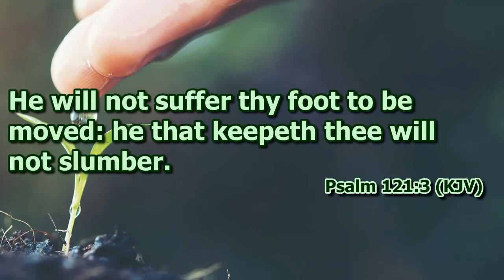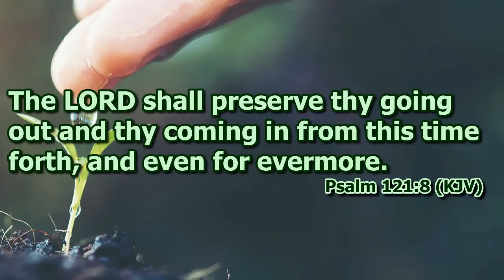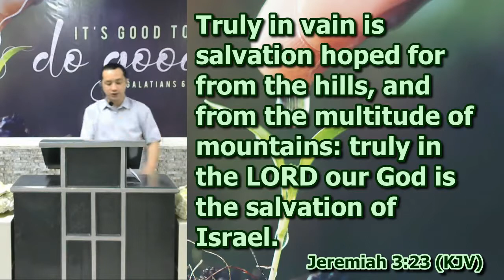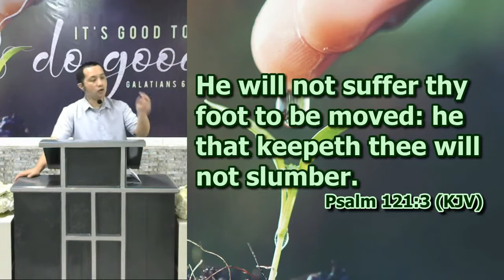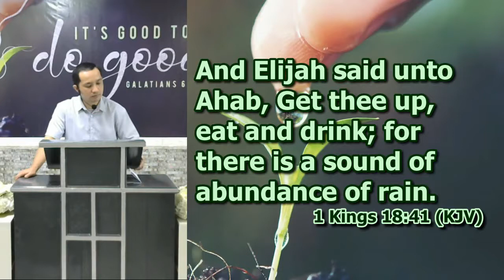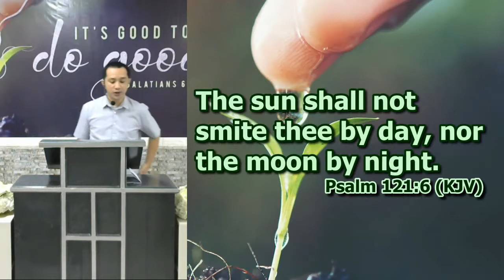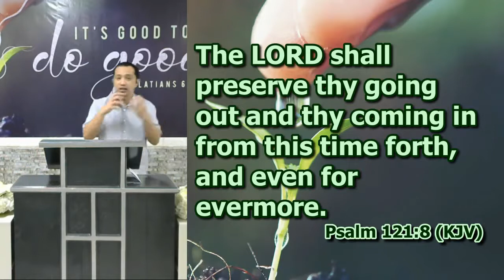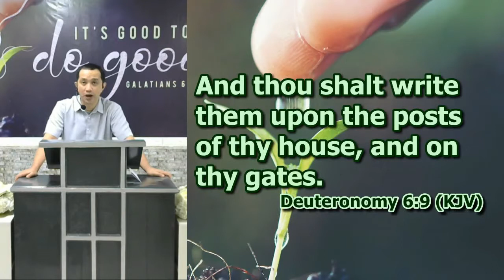There is No Need to Fear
Psalm 121